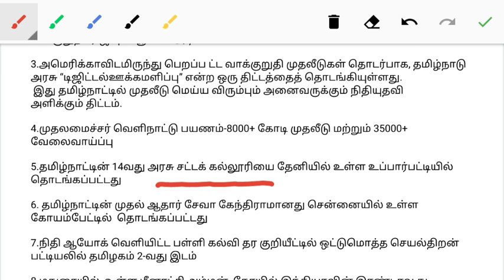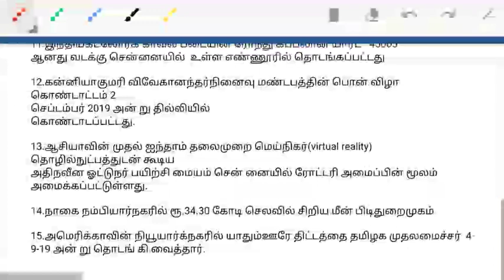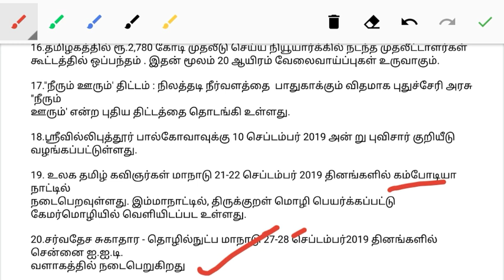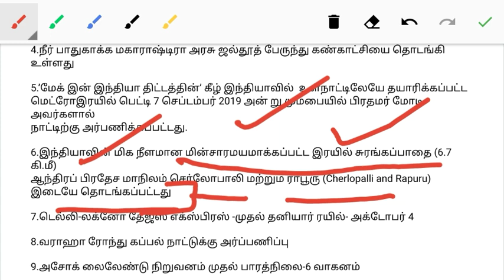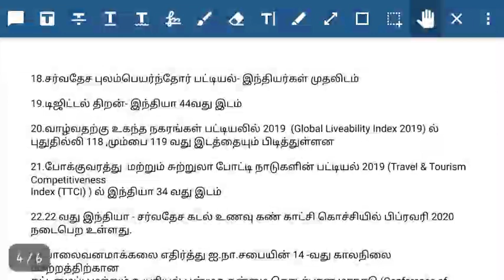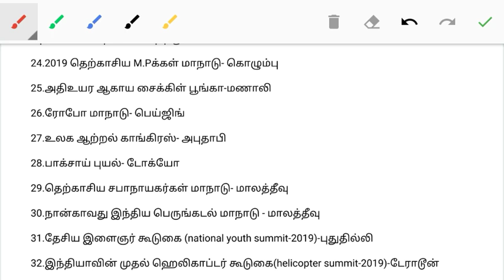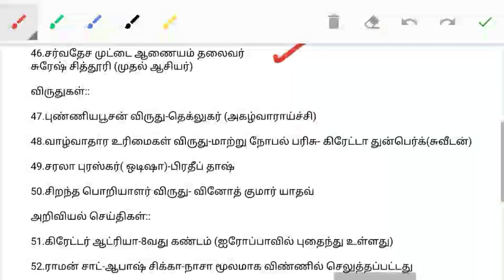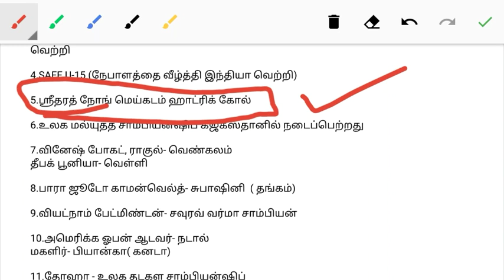Tnpsc Group2/2A prelims-september important current affairs